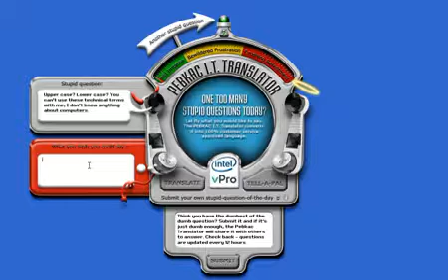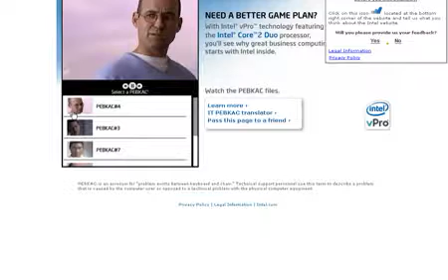Blancomedia Portfolio Sites - Pebkac - Intel Technologies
This was a widget built by Blancomedia and made for Intel back in the Flash days.  Remember widgets?  Built using flash, a good example of subtle interactive motion graphics.